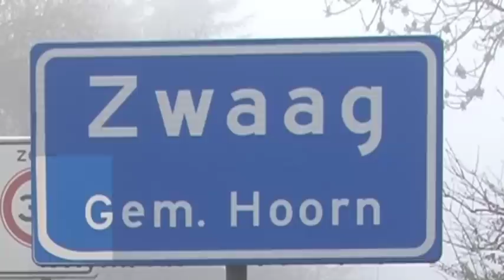Alaaf in Zwaag Deel 2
Carnavalsjournaal over diverse carnavalsactiviteiten in Zwaag
Deel 2